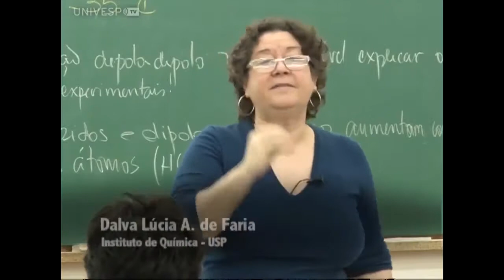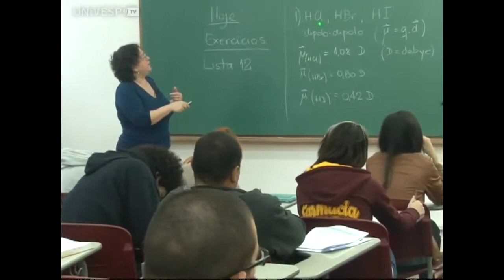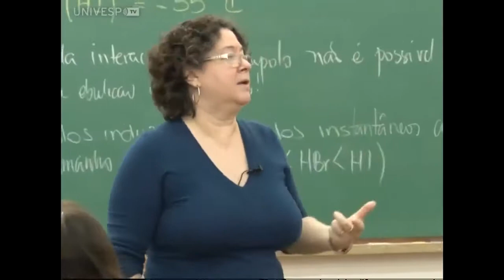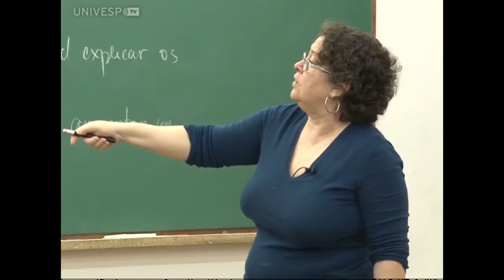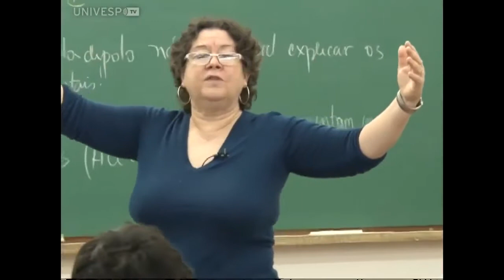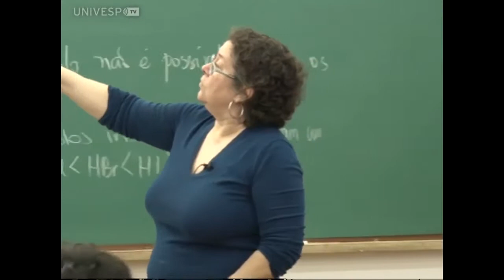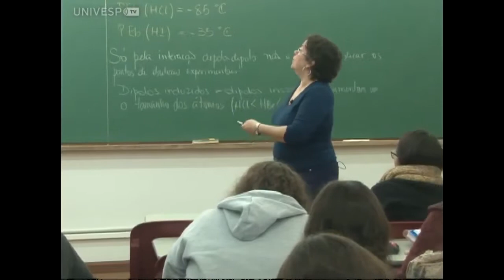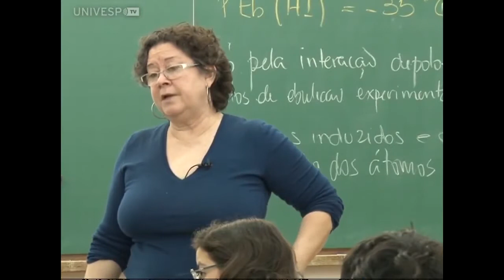Exercícios (Aula 28, parte 3)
A Profª Dalva Lúcia A. de Faria apresenta a terceira parte da aula "Exercícios", no Instituto de Química da USP.
Essa e as outras aulas de Química Geral e Inorgânica Básica foram gravadas durante o primeiro semestre de 2015, na USP, pela UnivespTV, da Fundação Padre Anchieta.